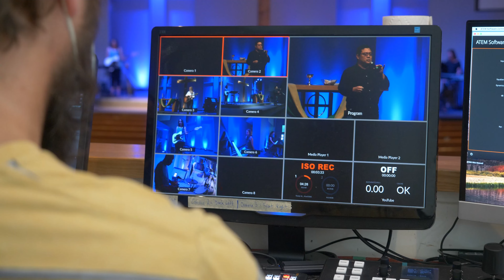The Discipleship Year at Trinity Streetsville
Are you between the ages of 18 and 25? Interested in developing practical kingdom skills? Join us this January at Trinity Church Streetsville in Mississauga, Canada at the first Discipleship Year Hub in North America!